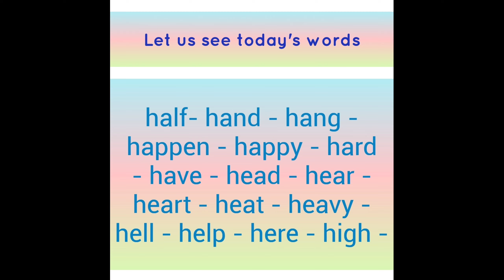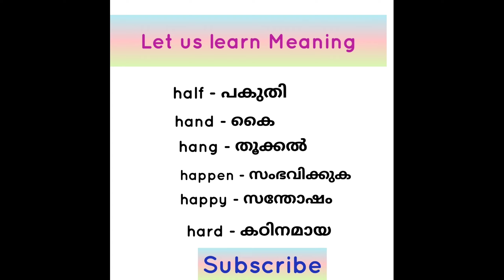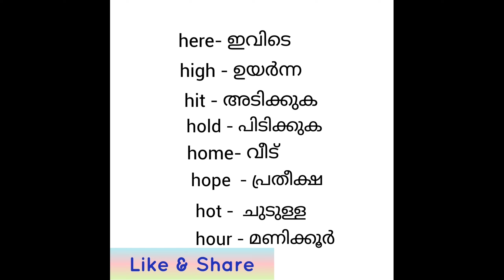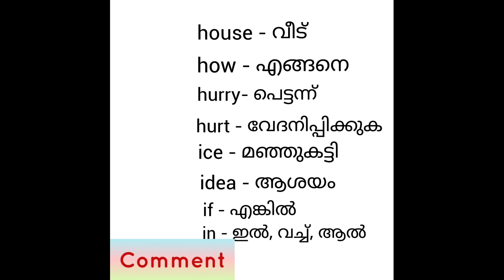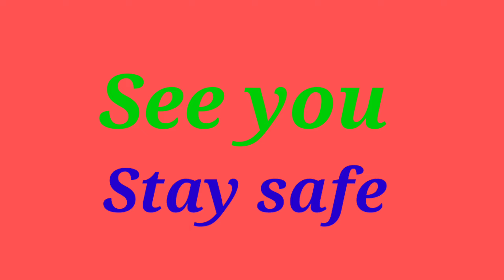450 Basic words in English Part - 6| The words which is very useful in our day today life.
We should know this words.. Vocabulary improvement.. Tenses and it's types. Basic Expressions in communication.. Simple sentence construction..